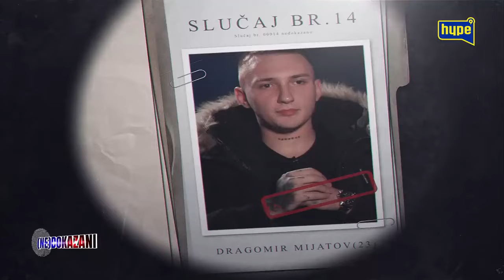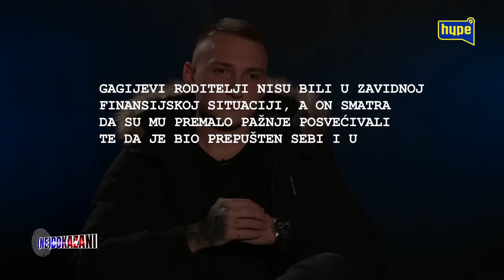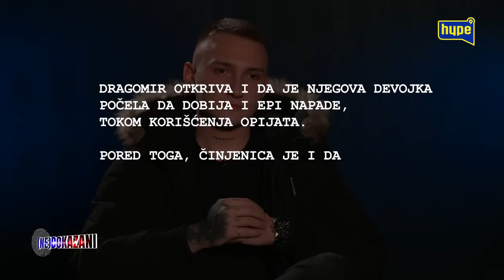JA JOŠ SE LIJEČIM OD RIJALITIJA? TO MI JE NAJVEĆA GREŠKA? SHA JE ŽRTVA A MIONA KAPITALAC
HypeBIH D.O.O.

71000 Sarajevo